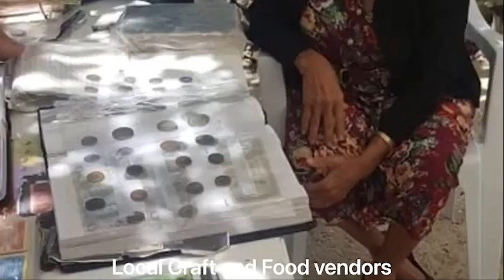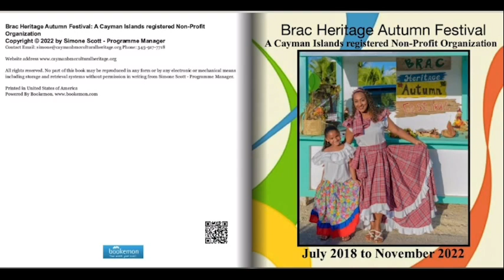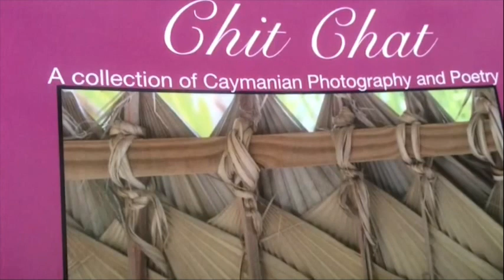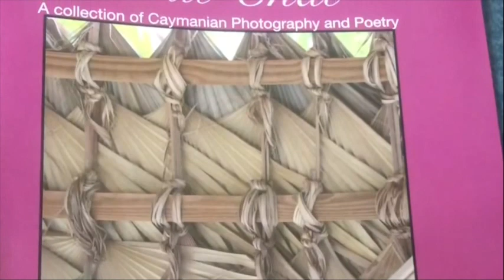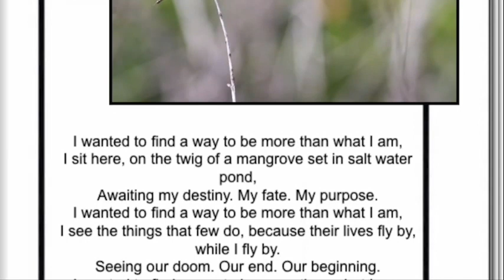Cayman Brac Culture and Heritage Autumn Festival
The Cayman Brac Culture and Heritage Autumn Festival is a nonprofit on Cayman Brac founded by Simone Scott---this shorter version of the video shows the festival activities and publications. Find out more and support this nonprofit